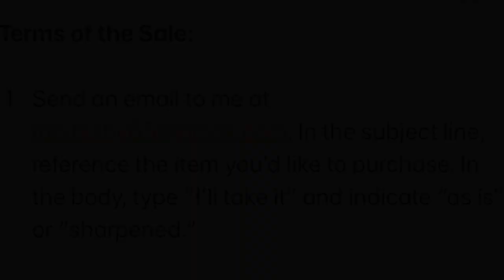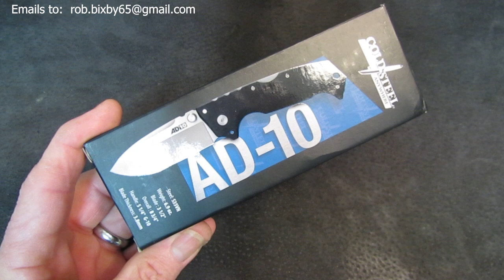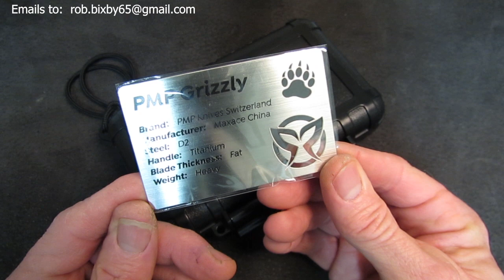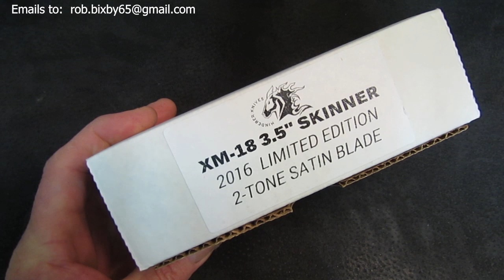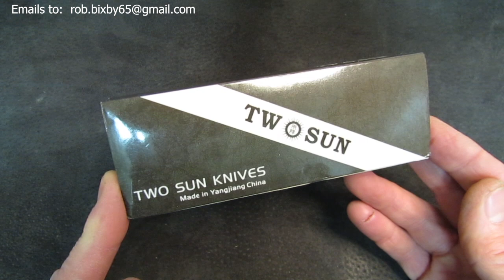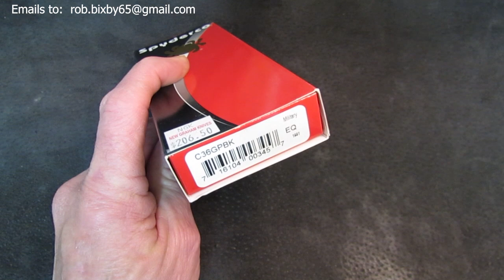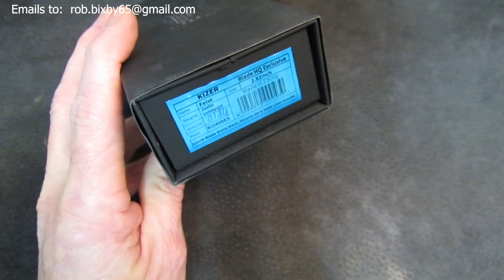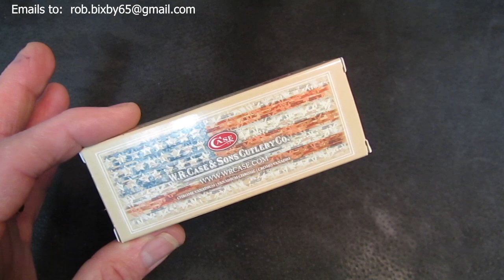KNIFE SALE!!! 3/18/21: Archived Sale Video for Reference Only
1.  In the body, type "I'll take it" and indicate "as is" or "sharpened."

2.  I'll send an acknowledgement email saying "It's yours!  Please go ahead with payment..." if it's available.  If it's already sold, I'll say that.  If it's pending payment, I'll let you know that too.

3.  After I send your acknowledgement email, you'll have 30 minutes to complete your purchase, or you'll lose your place in line.  If you want back in, you must send another "I'll take it" email.  Note:  This rule applies only on Thursday evening.  If I receive your email after going to bed on Thursday, I'll indicate a time limit in my response, usually 8-12 hours.

5.  International buyers must agree that the seller bears no responsibility for purchased items after they leave his hand, and to the shipping costs quoted at the time of purchase.
6.  Shipping will be via USPS Priority Mail (1st Class for int'l), and will happen the next business day after purchase or sharpening.

7.  All prices are "shipping included" except int'l, which are quoted individually.

8.  All sales are final.  Returns for refund will only be accepted if an item was misrepresented in an objective way by the seller.  If no erroneous statement was made by the seller, the buyer bears sole responsibility for observing the video segment and asking pertinent questions about an item prior to purchasing

Here's the list of items available in this sale:

3:44   Steel Sharp 2 3/4" Bird & Trout: Pulled
5:52   Steel Sharp 2 5/8" Utility: SOLD!
7:36   Steel Sharp 3 3/8" Utility:  SOLD!
9:08   Will Moon Banshee: SOLD!
11:39 Ventura Design V-Matic Chronograph: SOLD!
14:35 Ventura Design Sparx FX Auto Quartz: SOLD!
17:08 Cold Steel AD10: SOLD!
18:21 PMP Grizzly:  SOLD!
20:31 Kizer Filligree: SOLD!
22:33 Kershaw 1556Ti Cryo II:  SOLD!
23:41 Benchmade 300 Ball Axis Flipper:  SOLD!
25:02 Quartermaster Spicoli:  SOLD!
26:56 Spyderco Smock: SOLD!
28:29 Spyderco Para 2 (Cust. Hdwr.):  SOLD!
30:55 Protech / Strider SNG Auto 2401-B:  SOLD!
32:36 Hinderer XM-18 3.5" Skinner Ltd. Ed.: SOLD!
34:23 Real Steel Megalodon:  SOLD!
36:04 Manly Wasp: SOLD!
37:27 Two Sun TS139Ti: SOLD!
39:29 Civivi C909DS-2 Brigand:  SOLD!
41:09 Civivi C909C Brigand:  SOLD!
42:35 Bestech BG-19D Ascot:  SOLD!
44:40 Bestech Shodan:  SOLD!
46:02 Spyderco Gayle Bradley 2:  SOLD!
47:35 Spyderco Advocate (CQI): SOLD!
49:03 Spyderco Military (Burple, S110V): SOLD!
50:19 Spyderco Delica FFG (CF, HAP40): SOLD!
51:50 Spyderco Manix 2: SOLD!
53:10 Hinderer XM Slippy Slicer:  SOLD!
54:41 Kizer Ki3499ES Feist:  SOLD!
56:12 Kizer Vanguard ZipSlip:  SOLD!
57:42 Rough Ryder Reserve Kayak:  SOLD!
59:27 Queen City QC002 Mini Canoe:  SOLD!
1:01:25 Schatt & Morgan #331 Cigar Muskrat:  SOLD!
1:02:52 Schatt & Morganj #06 Teardrop: SOLD!
1:04:27 Case #62131 CV Canoe:  SOLD!
1:05:47 Lionsteel Dom: SOLD!